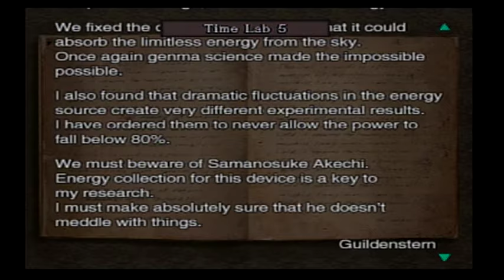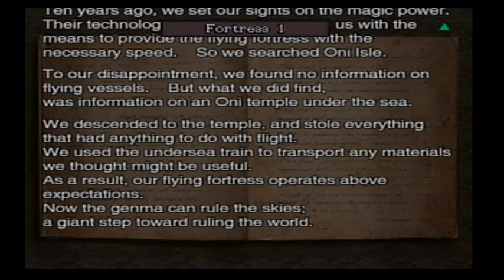Onimusha 3: Demon Siege - Part 12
7:43 - Jacques gets captured at this part and is trapped in a room being filled with poisonous gas. Man, is that all it takes to take out a main protagonist? Why didn't Guildenstern just build like 20 of these rooms?

8:50 - Michelle - And now we get to play as Michelle again! Time to show why it was worth getting that grenade launcher. First of all, equip it. And now never unequip it. Because she can fire it pretty damn fast, it deals a ton of damage, has good range, sends enemies flying, and does splash damage. This weapon is better than anything in Samanosuke or Jacques arsenal. Now we just have a linear path to Samanosuke, and all we have to do is pave it with Genma guts. Who'd have thought the power trip in this game would have come from Michelle of all people?

13:27 - Samanosuke - Unfortunately, it doesn't last long. As soon as we reach him we're back to controlling Samanosuke. Now make sure to save. We're about to have one of...those...puzzles. fight through a few enemies and we'll reach the same room that Jacques is in.

16:47 - Puzzle - For this puzzle, much like the water puzzle in Onimusha 1, we'll get a game over from Jacques dying if we fail it. It's basically a big, long game of Simon Says. You have to listen to what Henri says and enter the correct sequence of button presses. What the game doesn't tell you is that if you pause for too long you automatically fail that input, and once you fail you start aaaaaall over from the beginning. Take too long and Jacques dies from the poison. So...yeah. Not fun. I failed once, but got it done the second time. Yeah, I'm not the best at short term memory.

22:55 - Gertrude - After Jacques is rescued, we can finally leave the monastery. But once we reach the shore we discover Gertrude is still alive...and here...somehow. Michelle gets taken out because she was unfortunate enough to be in a cutscene, so we don't get to blow him away with the grenade launcher. Dammit... We've got to fight him the old fashion way as Samanosuke.

And man, Gertrude is tough this time around. He seems to be taking it seriously this time around. He has all the same moves as before but he has way more HP. And the biggest issue is that he spams his unblockable charge attack like it's going out of style. I only have so much magic to I-frame myself out of danger so I just had to heal through all the damage and eventually managed to take him out.

After putting down our double headed dog, the monastery blows the hell up because of course it does. And there's a cliche scene of Michelle out running the explosion in her car and goddammit I love it. It's like watching an old action movie and it's great. Man I miss this kind of stuff in games.

29:15 - Jacques - One last section as Jacques. Jacques escape plan is even more absurd than outrunning an explosion. There's a Japanese castle inside the monastery and it SPROUTS WINGS AND FLIES AWAY so Jacques uses his whip to sneak onto one of the legs and just hangs on to it the whole ride until he ends up at Lake Biwa, conveniently where the past Samanosuke is.